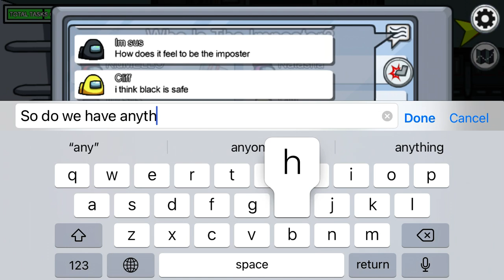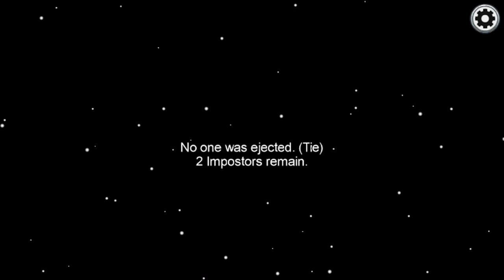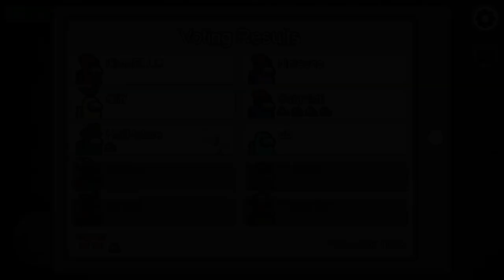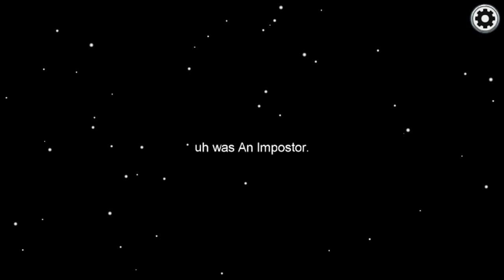I enjoyed that lobby (Among Us)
That was a really fun round